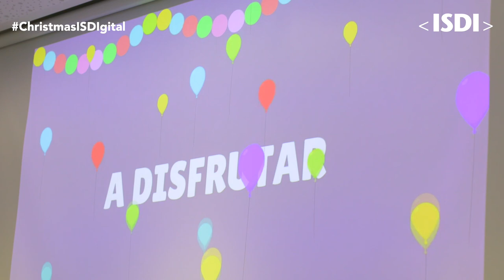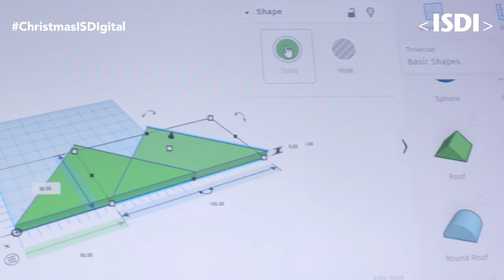ISDI | Family & Friends Day 2018